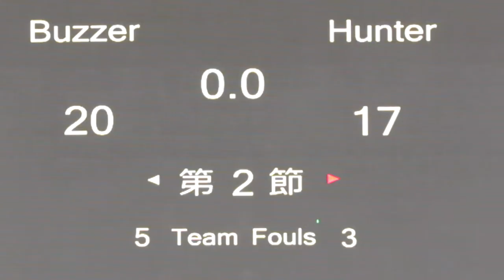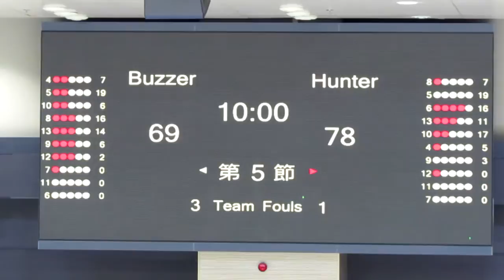Buzzer vs Hunter(2014.7.24.Nike League HK U19 Quarter Final)Highlights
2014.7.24.Macphers Stadium 17:45  Buzzer(white) 69:78 Hunter(red)